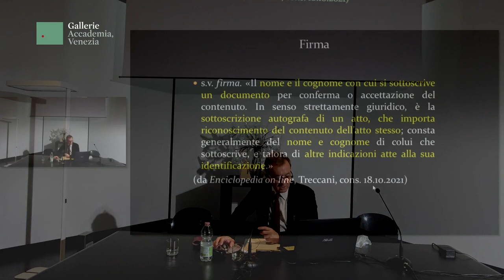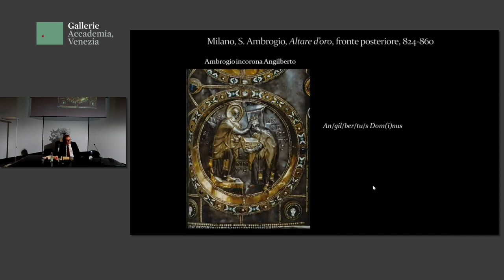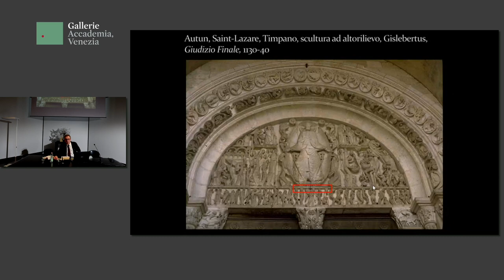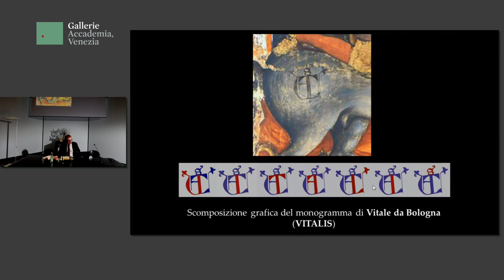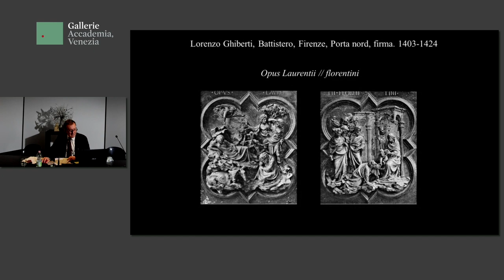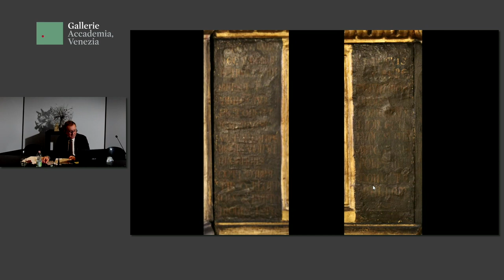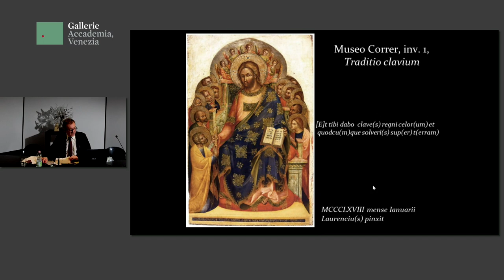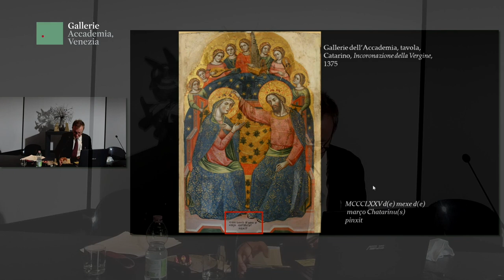Le firme degli artisti veneziani del Trecento nei dipinti delle Gallerie dellâ Accademia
Partendo dalle opere esposte nella prima sala delle Gallerie dell’Accademia, la conferenza intende illustrare il tema delle “firme” degli artisti durante il Medioevo e in particolare delle opere firmate dagli artisti veneziani, e di coloro che operarono in Venezia, nel Trecento. Si parlerà di artisti come Lorenzo Veneziano o del meno noto Catarino, dell’alfabetizzazione e della cultura dell’artista medievale, della sua autocoscienza, ma anche delle forme della scrittura e dei testi, testimonianze di una memoria biografica e professionale.
A cura di Stefano Riccioni